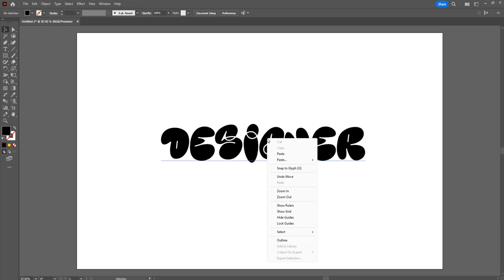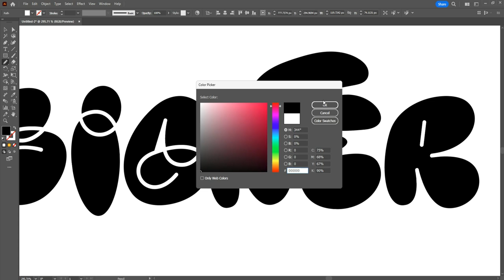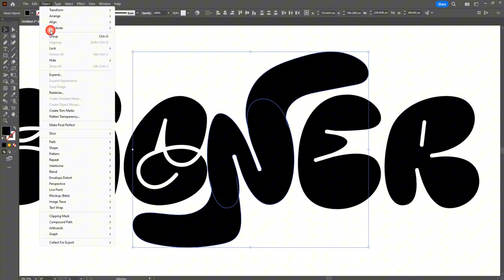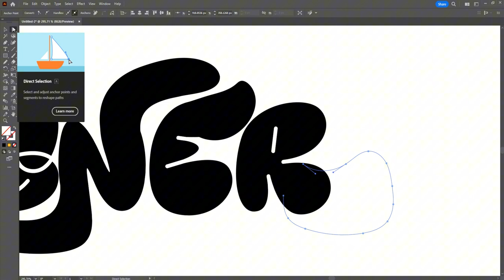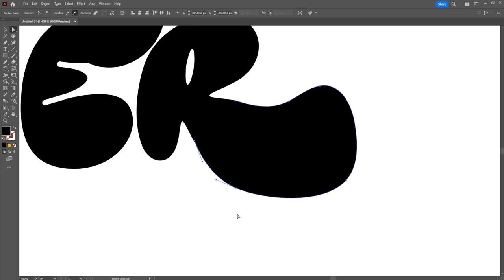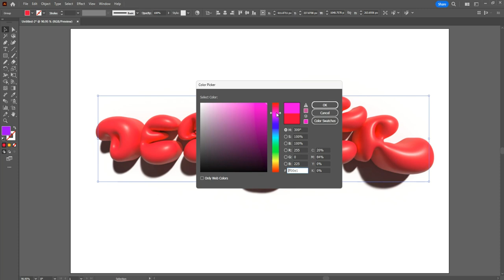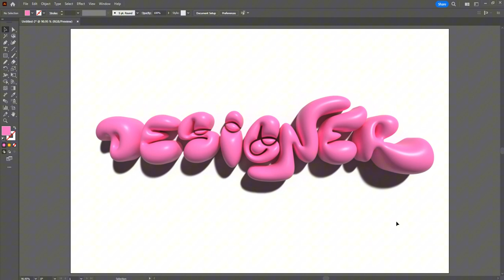How to Make 3D Distorted Graffiti Bubble Text in Illustrator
Hey everyone. In this tutorial I will show how to create a Movie Poster manipulation using Photoshop. This time I'll take you on a creative journey through the effects of photo-manipulation, so that you can make a cool movie poster.